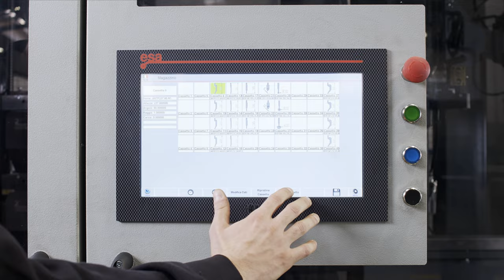Gade Metalco - Day and Night Line